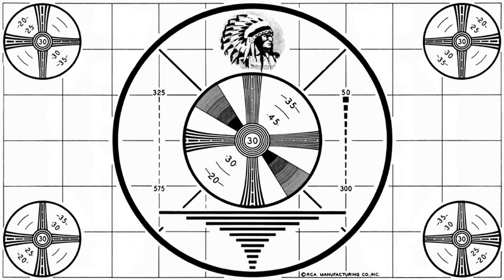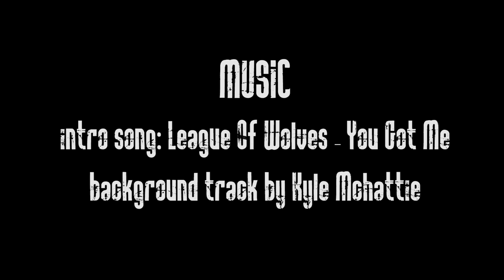The Frandreview #012: Dunkirk (4K)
On this episode of the Frandreview, Andrew and Fran check out the latest offering from esteemed director Christopher Nolan: DUNKIRK